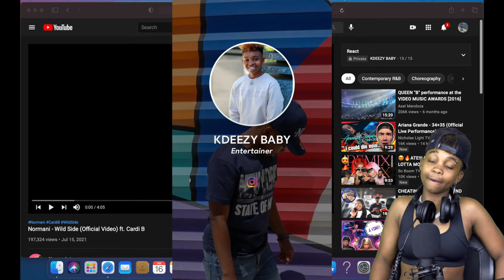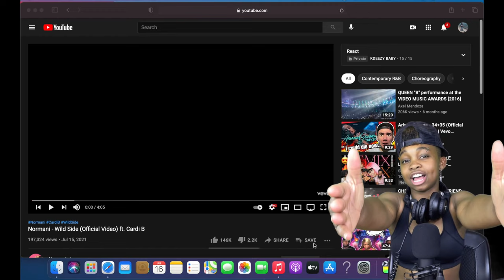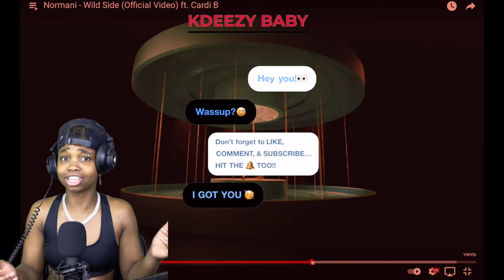NORMANI - WILD SIDE (OFFICIAL VIDEO) FT. CARDI B {REACTION}